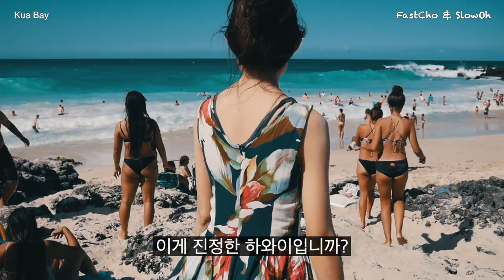캐리비안베이 부럽지 않은 하와이🌴 천연 자연 파도🌊 Kua Bay (Hawaii Ep.7)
Kua Bay

저는 서핑을 할 줄 모르는 서알못입니다.
남들은 서핑을 타고 있지만 저는 서핑을 탈 줄 몰라
온 몸으로 파도를 즐겼습니다.

이번에 방문한 Kua Bay의 정식명칭은 Manini'owali Beach입니다.
마니니.. 어쩌고..
그냥 쉽게 쿠아베이가 말하기 편해서 쿠아베이라고 하겠습니다.
빅아일랜드의 코나지역에 위치한 쿠아베이
코나 중심지에서 차로 15분 정도 북쪽으로 올라가다보면 나타납니다.

사실 저렇게 파도가 쎌줄은 모르고 스노쿨링 장비를 양껏 챙기고 갔는데
막상 가서 저 파도를 보고는 기겁했습니다.

실제로 slowoh는 파도를 정면을 맞고 머리에 차고 있던 물안경이 한방에 날라가버렸습니다.
그정도로 파도의 힘은 엄청나게 강하며
영상에서 느끼셨을 것 같이 저도 파도에 상당히 쫄았습니다.

그럼에도 불구하고 많은 어린 아이들이 보호장비 하나 없이
맨몸으로 파도풀을 즐기고 있었는데
나중에 알게된 사실이지만
파도가 크게 칠 때는 그 파도를 버티려고 하면 안되고
그저 얌전히 물 속으로 몸을 살짝 집어 넣으면
물속은 상당히 고요하다는 사실을 알게 되었습니다.

즉, 파도가 다가올 때 두더지처럼 물 속으로 얌전히 몸을 숨기니
파도가 언제지나갔는지 모를 정도로 고요한 순간을 즐길 수 있었습니다.

하지만 이것은 어디까지나 나중에 알게된 사실이며,
실제로 저 영상에서 처럼 파도를 온몸으로 맞서려고 하다보니
엄청난 파워로 파도 마사지를 하고 왔습니다.

케리비안베이의 파도풀이 천연으로 시도 때도 없이 몰려오니
엄청나게 재미있었습니다.
심지어 제가 키가 꽤나 큰 편임에도 불구하고 깊다고 느꼈는데
한참 앞에 수많은 꼬마들이 파도를 타고 있는 것으로 봐서
뭔가 위험해보이기도 했지만
역시 물질을 즐기는 친구들을 당해내기란 여간 쉬운 일이 아닙니다.

끝.